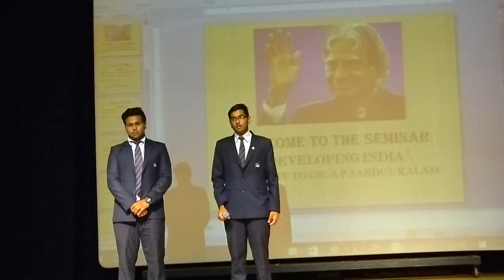Life Skills Activities – India 2020 PPT Presentation Class 12th std in JIRS -17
Life Skills Activities – India 2020
Class 4th – 12th std in JIRS
24 Mar 2016